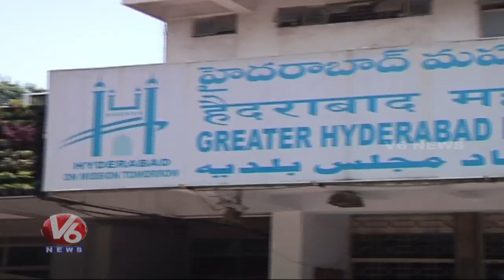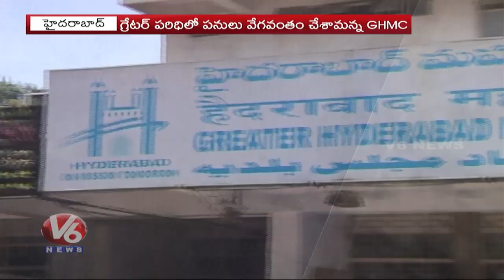GHMC Speeds Up Road Widening And Repair Works | V6 Telugu News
Speaking at the city convergence meeting , Mr. Lokesh Kumar assured that the work would be carried out throughout the day, and all major repair works will be taken up.Starting from November, GHMC will constitute special team named Rapid Action Team to take up immediate repairs on the damaged roads. The corporation’s focus will be mainly on maintenance of internal roads, as there is a proposal to give all major roads for private maintenance.

V6 News is a Telugu Live TV News Channel in Telangana and Andhra Pradesh with millions of followers in Youtube & Facebook.